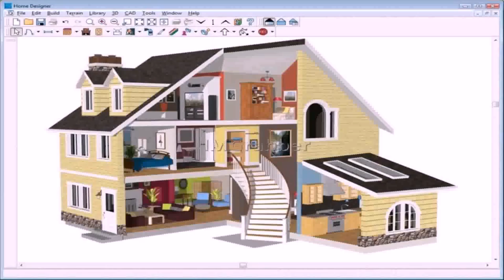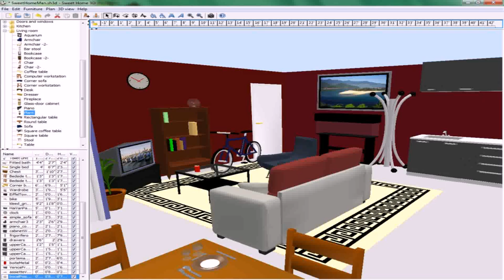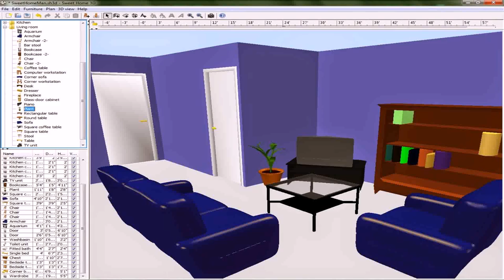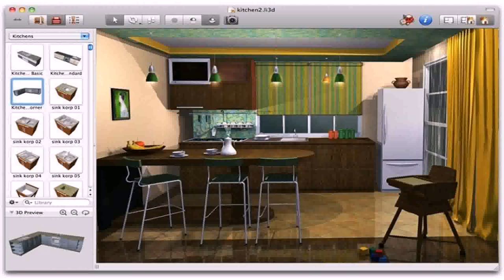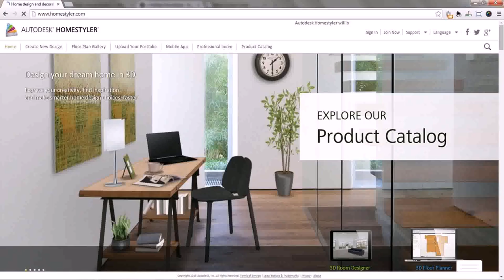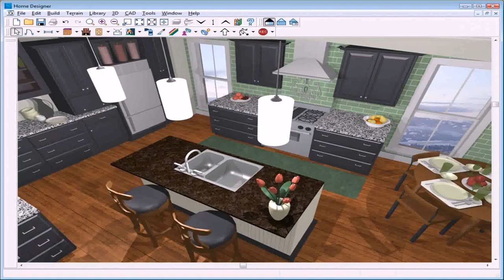House Design Pictures Free (see description)